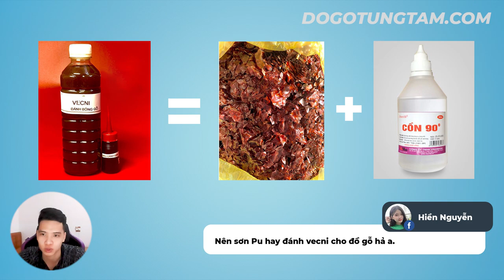Nên Chọn Vecni Hay Sơn Pu Bảo Vệ Gỗ ?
SĐT ☎️ 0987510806 (Zalo) ☎️ 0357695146 (Zalo)
☞ Zalo page : Đồ Gỗ Tùng Tám
🏚️ Địa chỉ : Văn Khúc _ Cẩm Khê _ Phú Thọ